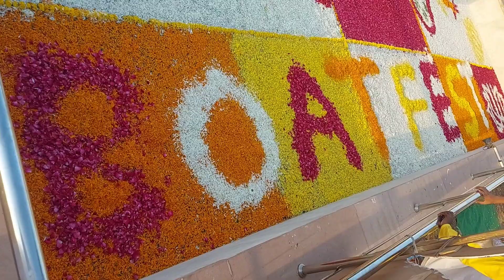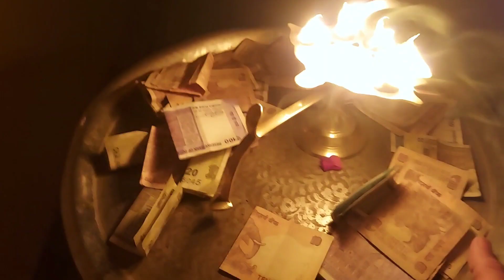Boat Festival 2023 🌹 Iskcon Jodhpur 🤩🙏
Boat Festival Iskcon Jodhpur 🤩🙏